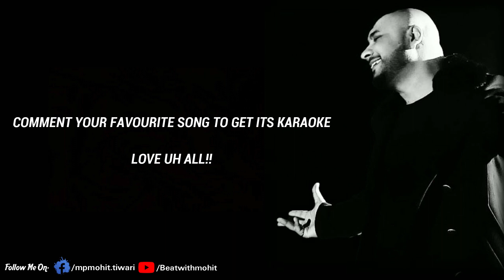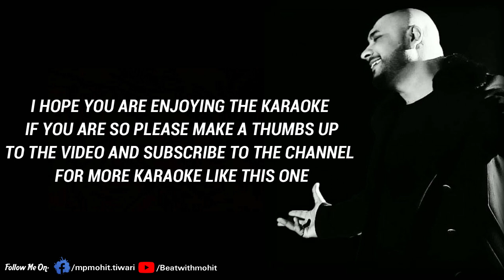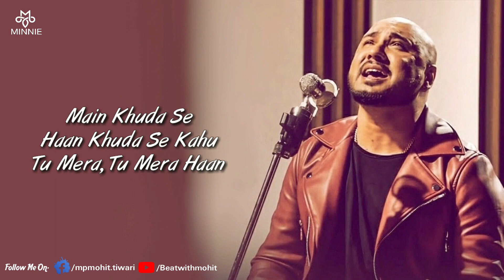B Praak Baras Baras Karaoke With Lyrics B Praak , Altamash Faridi MP Mohit Tiwari HD Karaoke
Hey Guys Here Is a new Karaoke song infront of you sung by B Praak And Altmash Faridi

Name-B_Praak_Baras_Baras_Karaoke_With_Lyrics
Song Type-Karaoke
Effect By-MP_Mohit_Tiwari
Singer-B_Praak_&_Altamash_Faridi

@All Right to this video is reserved To Another channel
Inform Before Taking any Action🥰😇

Lyrics-
              Unki yeh nazar
Jo nazar se mili
Main pighalata raha
Usme hi kahin

Main khuda se
Haan khuda se kahoon
Tu mera tu mera haan

Ke akhiyan baras baras jaayein
Naina taras taras jaayein
Mohe daras dikha jaa re
Piya re

Piya re

Khone laga main is tarah
Aisa asar tera hua

Yeh dil pe chale tera hi zor
Tu kheenche chalun main teri oar
Tera hua main sabko chhod
Yeh mera ishq nahi kamzor

Unse bepanah jo mohabbat huyi
Main pighalata raha
Usme hi kahin

Piya re

Piya re